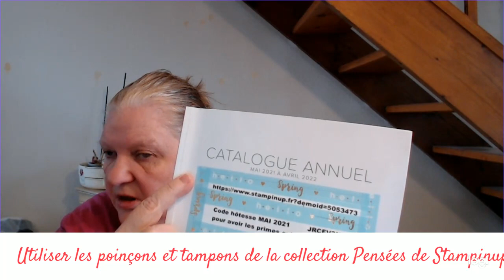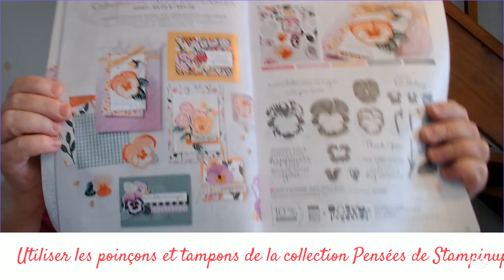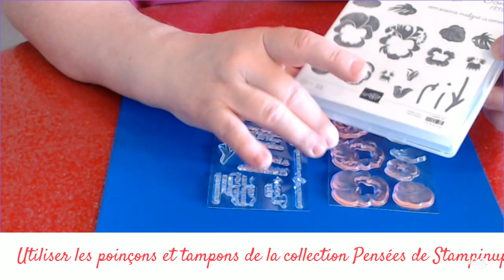Poinçons, tampons et papiers Collection Pensées Stampinup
Je vous explique comment utiliser les poinçons, les tampons, découper les pensées sur les papiers à motifs.
Je crée une pensée avec vous pour une future création de carte.
code hôtsse MAI 2021 JRCFV3MJ
Ateliercréatif avec Valérie démo Stampin'up
Lot parcelle de pensées (tampons + poinçons) réf 155675
Papiers Pétales de pensées réf  155807